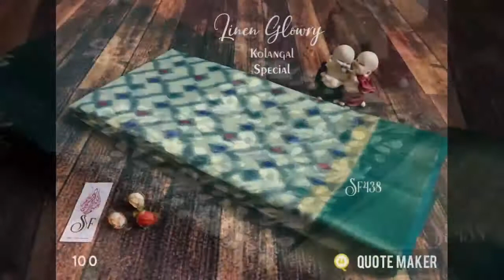kadhi Lenin Sarees ll Price N Whatsapp No. In Desc. Box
💐Launching *Kadhi Silk version 2.0 - Ikkat Silk & linen Glowry kolangalan special* for the first time in Online.

100% Premium Quality Kadhi Silk with exclusive ikkat design & ikkat blouse !

Trendy ! Softy ! Silky !! Purely Budget Friendly ! So called Kadhi ikkat Silk Sarees now on SF 🥰

*Ikkat exclusives Prints on Rich English Color !!*

*SF438- Ikkat silk & Linen Glowry kolangalan special*

Saree length - 6.30Mtrs.

*Exciting unbelievable Price 🥳 - 480+$*

Limited Stocks !! Book ur Lots !! 💃

You Can buy These Sarees By Sending Screen shot To The Number Given..